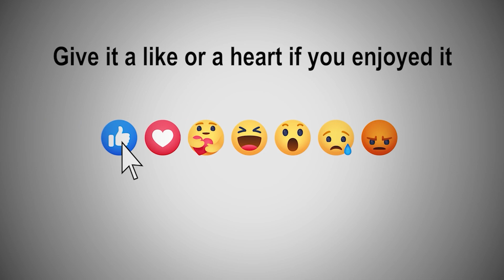EOAlive Sports Guest Maddy Stateler 2-9-2024